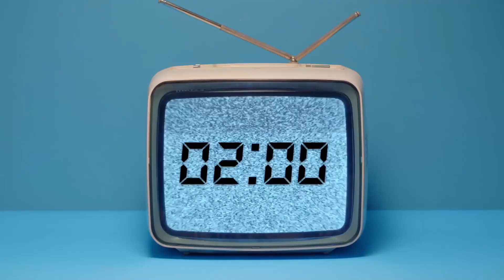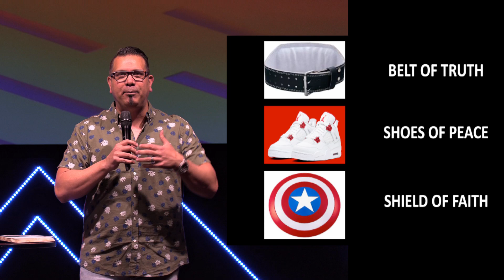Sunday June 21st, 2020 (Sermon Only)